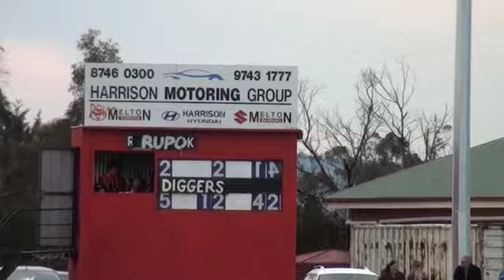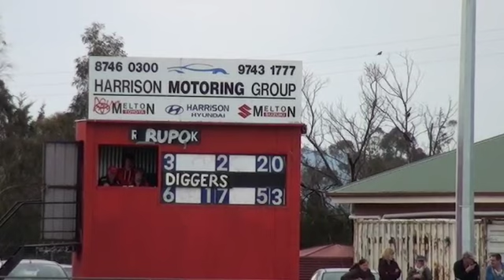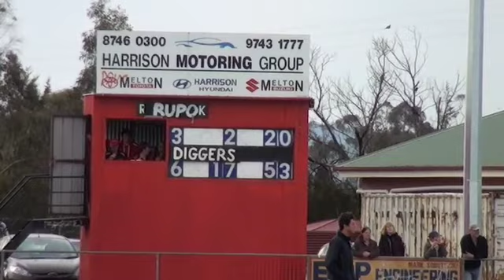RiddellDFL DIV 1 SFinal Rupertswood V Diggers Rest Half 2